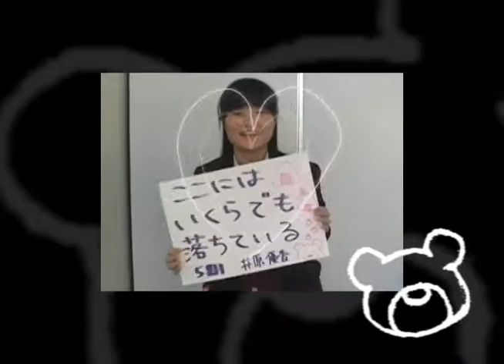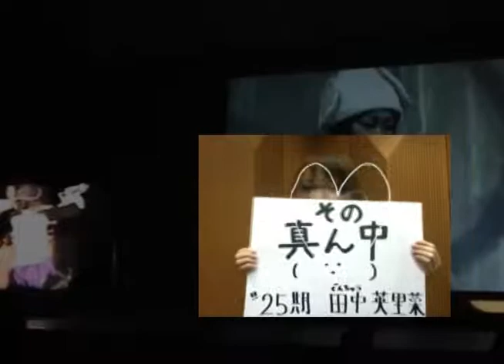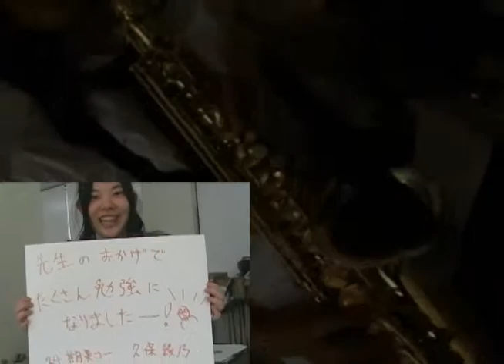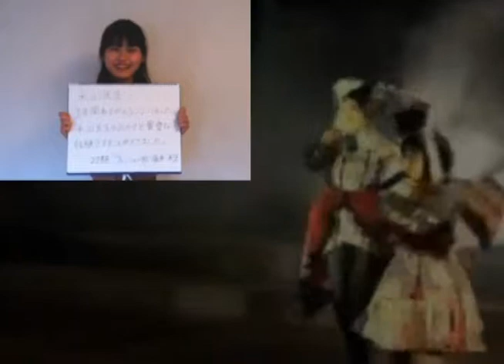AngelSong Memorial mix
2012年ARTLiVEの送別会で頂いた作品。とても良くできています。手間と時間を有効に組み立てる技をみんな身に付けています。